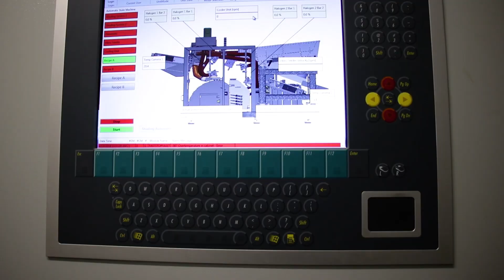Bikita Minerals 2018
The most recent footage of Bikita Minerals, compiled into a succinct video.